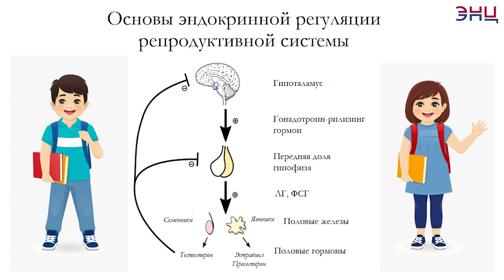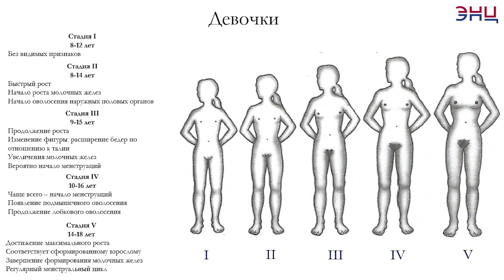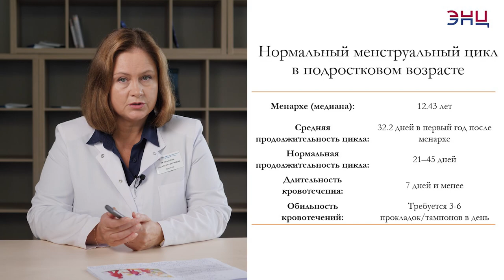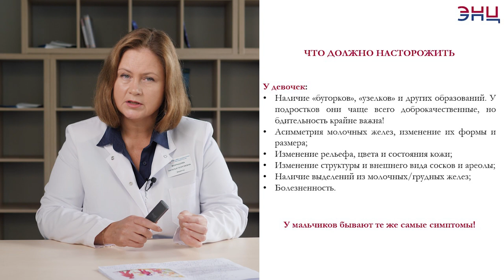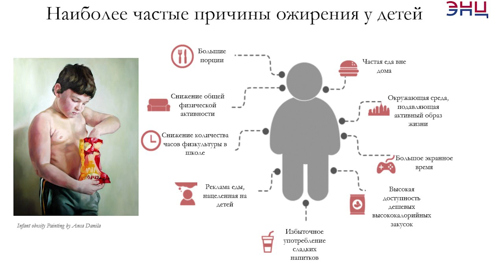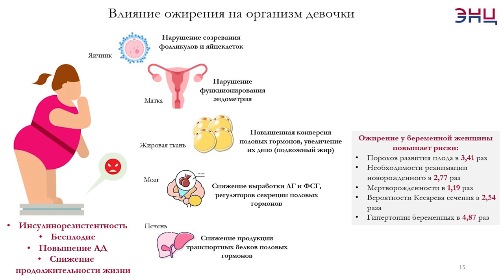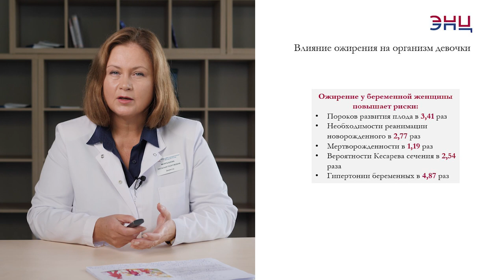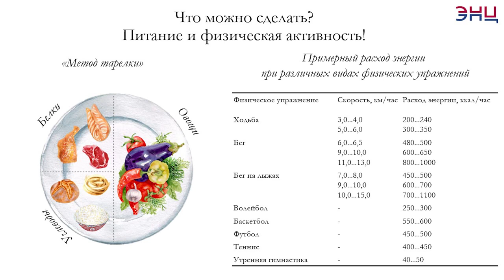Письма к сыну: о каких аспектах репродуктивного здоровья мы должны рассказать подросткам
Как заподозрить, что у ребенка проблемы в половом развитии? Какие есть внешние симптомы? Какой возраст ребенка наиболее важен для оценки нормального развития половой системы? Как лишние хромосомы мешают половому развитию и можно ли это исправить? Может ли изоляция ребенка в компьютерном мире говорить об эндокринных проблемах?  Об этом и многом другом в проекте от Правительства РФ «Репродуктивное здоровье-2022», рассказывает член-корреспондент РАН, директор ГНЦ ФГБУ"НМИЦ эндокринологии" Минздрава России, д.м.н Мокрышева Наталья Георгиевна совместно с заведующим детским консультативно-диагностическим отделением Института детской эндокринологии ГНЦ ФГБУ "НМИЦ эндокринологии" Минздрава России Чугуновым Игорем Сергеевичем.